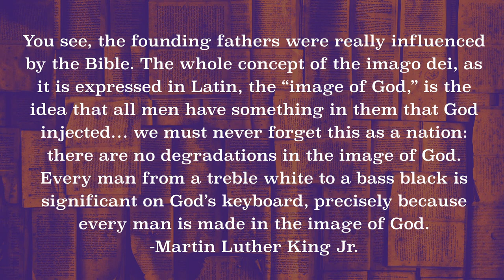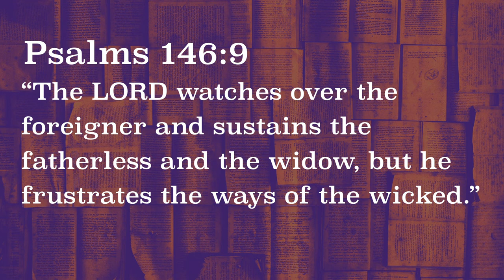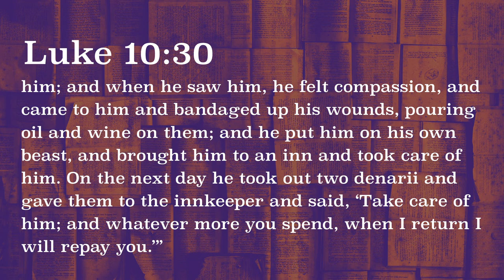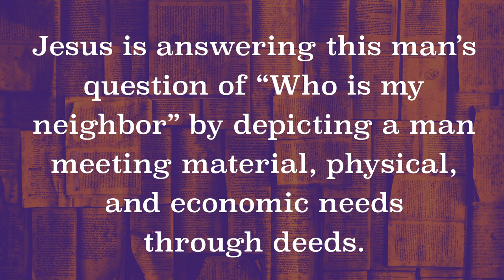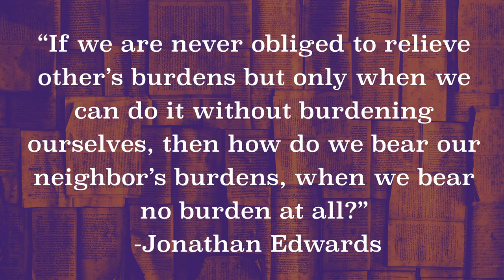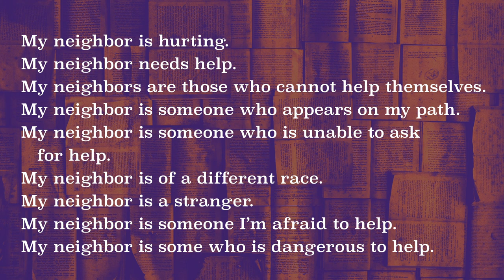Words - Part 7